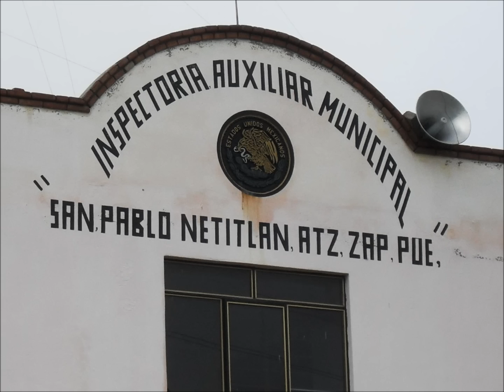SAN PABLO TETITLAN PUEBLA-GRUPO MARET-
UNAS IMAGENES DE MI PUEBLO ,CON UNA CANCION DE FONDO DE ESTOS GRANDES AMIGOS DEL GRUPO MARET,A QUIEN MANDO UN GRAN SALUDO,Y TAMBIEN MANDO SALUDOS A TODO LOS PUEBLOS VECINOS,Y A TODA SU GENTE ,NUESTRA GENTE,DESDE NEW JERSEY,,ANIMOOOO